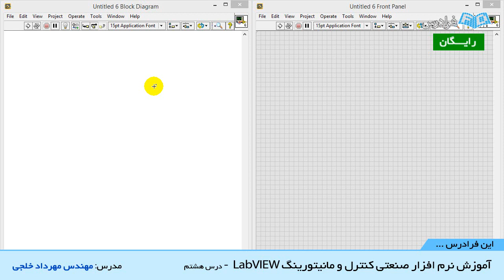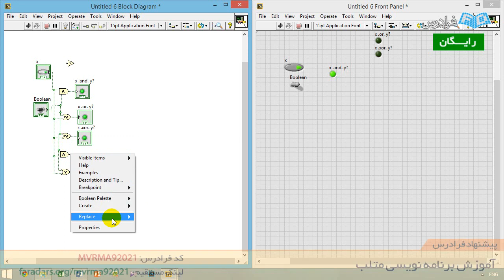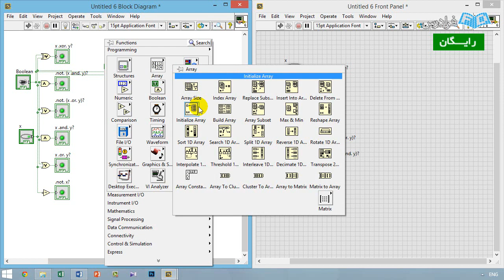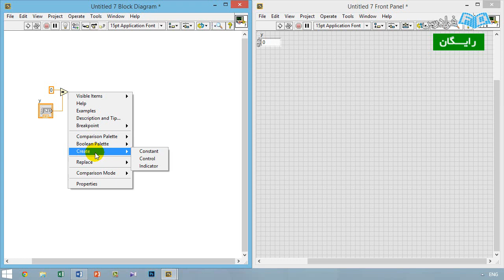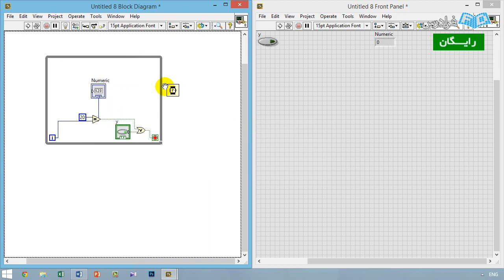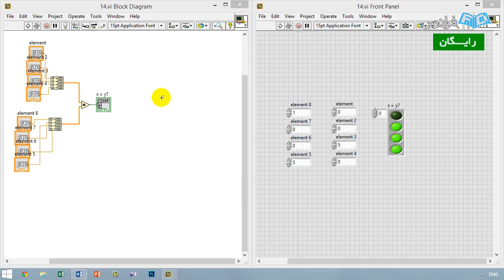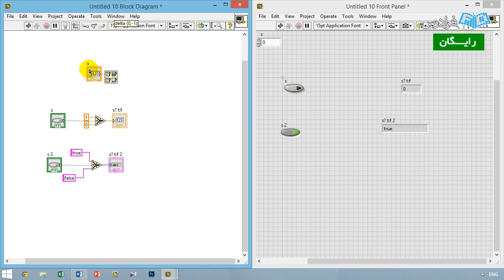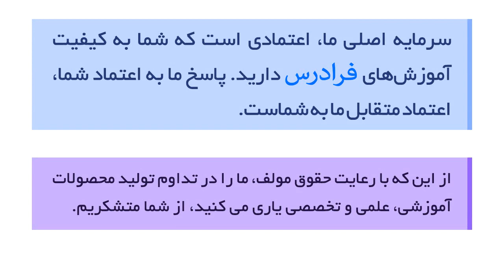پارت دوم - LabVIEW آموزش کنترل و مانیتورینگ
مشاهده آموزش جامع دروس مهندسی کنترل و رشته برق

نرم افزار لب ویو، امروزه به عنوان بزرگترین نرم افزار در زمینه طراحی سیستم های کنترل و مانیتورینگ به کمک کامپیوتر است. این نرم افزار ابزار‌های بسیار متنوعی را در تمامی زمینه های مهندسی، با کاربردهای صنعتی، تحقیقاتی و آموزشی برای تمام مهندسین و دانشجویان دارا است. به کمک این نرم افزار و محیط گرافیکی کاربر پسند آن می توان به سرعت برنامه های کاربردی را توسعه داد. طیف کاربرد این نرم افزار رشته های مهندسی برق، کامپیوتر، مکانیک و مهندسی شیمی را در بر می گیرد و نیز، در تمامی زمینه های صنعتی و اتوماسیون، این نرم افزار کاربردی است.

کاربرد این نرم افزار می تواند زمینه های مختلفی از پروژه های دانشجویی را در بر گیرد. به کمک این آموزش الفبای کار با نرم افزار و نکات مرتبط با آن آموزش داده شده و می توان در هر یک از کاربرد‌های تخصصی، از قبیل: پردازش سیگنال ها و تصاویر، کنترل سیستم ها، شبکه های کامپیوتری، رباتیک، ریاضیات، برنامه نویسی های سخت افزاری و…، از ابزارهای توانمند این نرم افزار استفاده نمود.

شرکت های متعددی در سطح دنیا محصولات سخت افزاری و نرم افزاری برای تحقق این هدف توسعه داده اند. معروف ترین و یکی از کامل ترین نرم افزار‌های موجود در زمینه اتوماسیون نرم افزار لب ویو است.

طیف متنوعی از عملکرد‌ها و قابلیت ها در کنار محیط توسعه آسان این نرم افزار، آن را به یکی از محبوب ‌ترین و کاربردی ترین نرم افزارهای دنیا در زمینه اتوماسیون تعریف کرده است. از این رو فراگیری کار با این نرم افزار و شناخت اصول طراحی محیط های کاربری به کمک آن، می تواند، زمینه های شغلی و کاربردی فراوانی را ایجاد نماید.

البته با توجه به گستردگی این نرم افزار، و وجود مجموعه نرم افزارهای متعدد در آن، علاوه بر فراگیری مقدماتی کار با این نرم افزار، برای توسعه یک نرم افزار کاربردی و نیز اضافه نمودن ویژگی های پیشرفته تری از جمله: پردازش سیگنال، پردازش تصاویر، ارتباط با ادوات جانبی، رباتیک و…، نیاز به طی دوره های مختلف است، که می تواند طیف وسیعی از توانمندی های فنی را در اختیار کاربر قرار دهد.